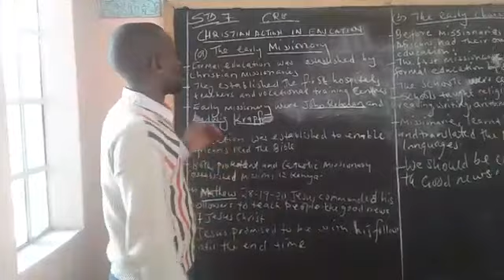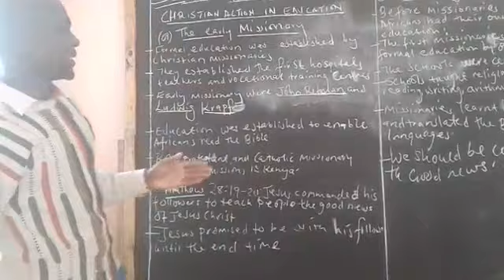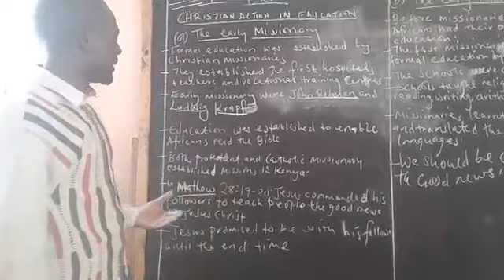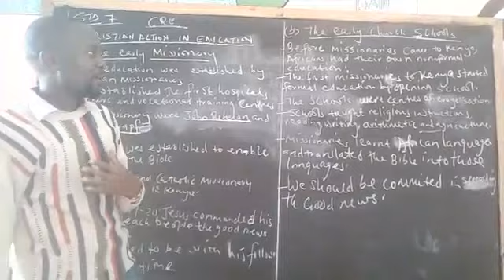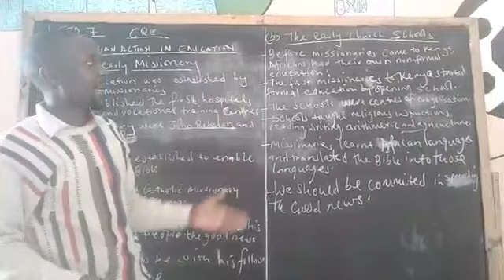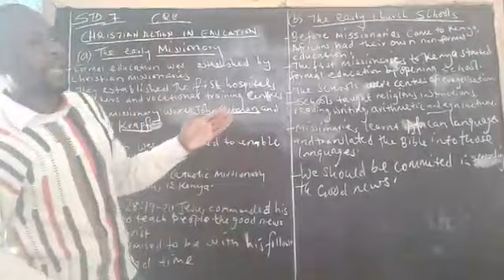TR. ELIJAH CRE STD 7 Early Missionaries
EARLY MISSIONARIES